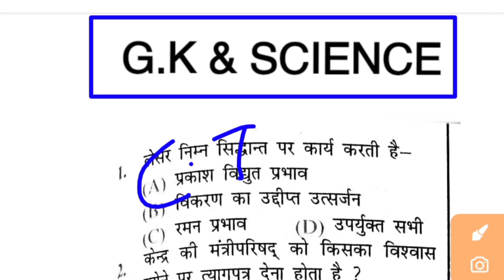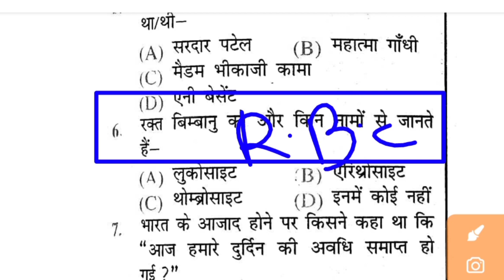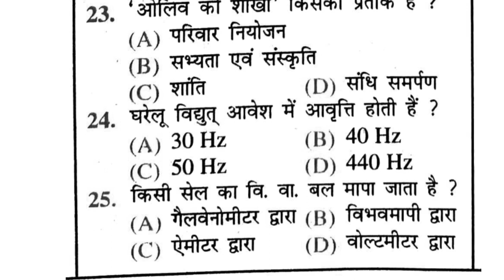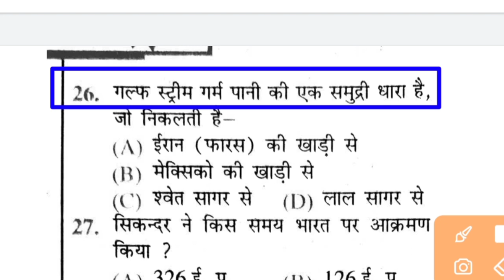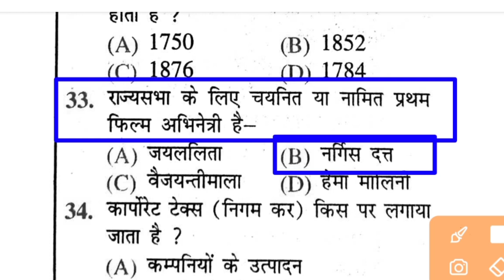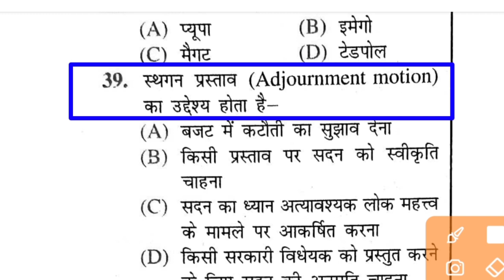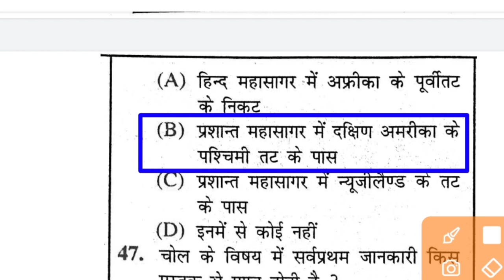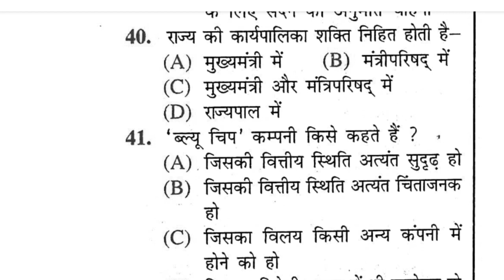cip ranchi,cip ranchi ward attendant admit card 2022,cip ranchi ward attendant syllabus question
PDF डाउनलोड करने के लिए इस लिंक को क्लिक करें

CIP KANKE GROUP B&C परीक्षा के संपूर्ण तैयारी (ward attendant , medical record clerk , librarian , needle women and other post)